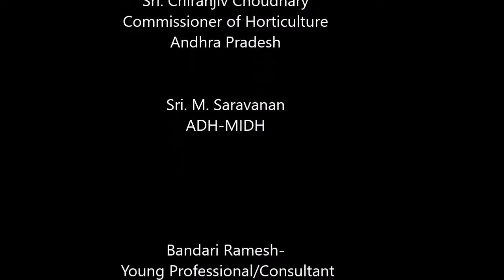Success Story of Polyhouse/Shadenet Farmer Department of Horticulture, Andhra Pradesh